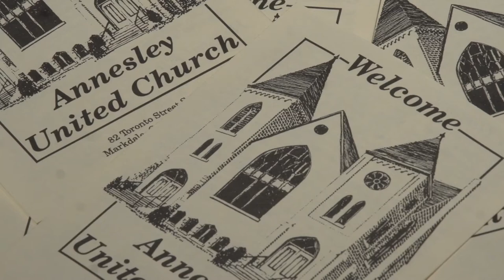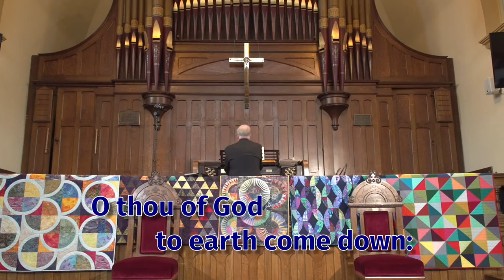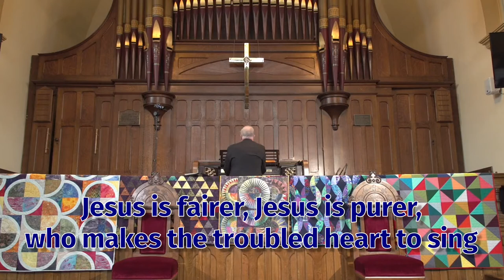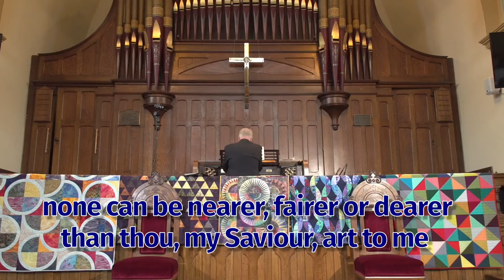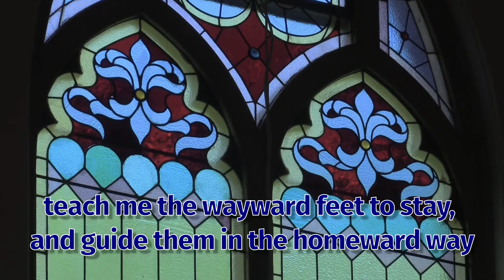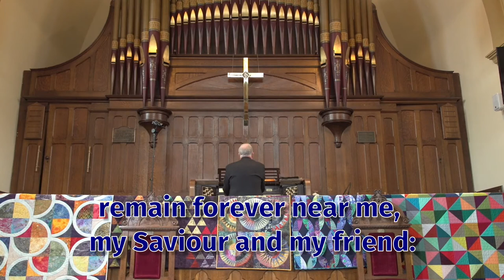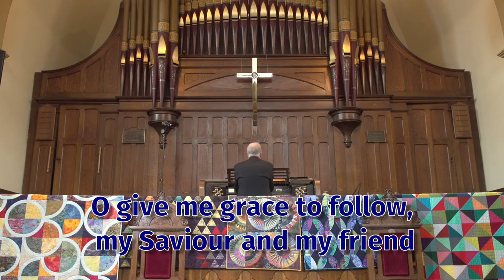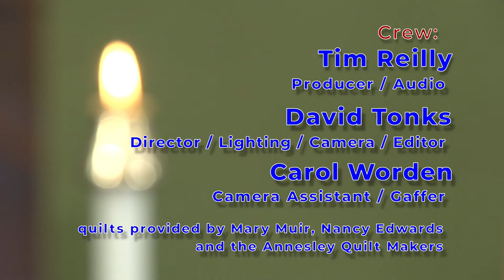24th January 2021 Service - Third Sunday after Epiphany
Director of Music, David Fries leads a mostly musical service of worship.

Camera Assistant/Gaffer/Best Person - Carol Worden